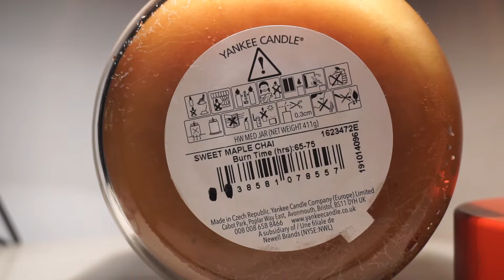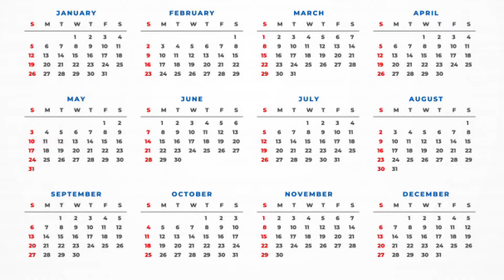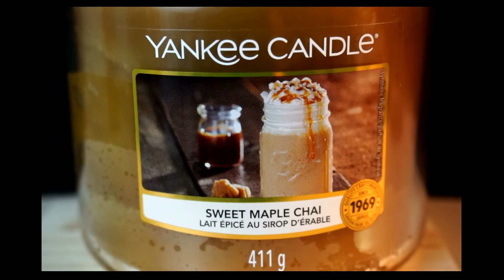In che anno è stata prodotta una candela Yankee Candle? Dove conviene comprarle?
Sai già come capire quando è stata prodotta la tua candela Yankee Candle? E' impostante sapere quanti hanni ha la tua candela per darle un valore monetario e sapere se quando l' accenderai non farà tanto profumo.
Ecco in questo video parleremo di questo e di dove trovare le candele a prezzi scontati? sapevi che il miglio posto è il negozio yankee store della tua città?i soli i rivenditori potrebbero decidere di effettuare degli sconti personali solo di quel negozio. Basta pagare le candele in sconto e poi pagare 10 euro di spedizione!

Qui ti riporto il link del mio gruppo segreto in cui ti darò tutti i consigli che vuoi su come usare le Yankee candle

Le e-mail senza OGGETTO non verranno lette .
I tempi di risposta possono prolungarsi anche a 7 giorni di attesa .